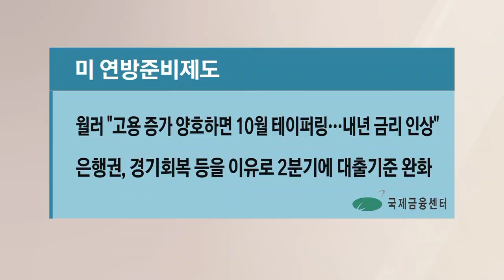“고용 양호하면 10월부터 테이퍼링…내년 금리 인상도 가능”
■ 경제와이드 모닝벨 '국제금융센터 브리핑' - 정다인 글로벌 뉴스캐스터

국제금융센터가 뽑은 핫이슈를 확인해보는 시간입니다.

미 연방준비제도의 월러 이사는 앞으로 2개월 동안 매월 80만 건에서 1백만 건의 신규 고용이 발생하는 등 고용 증가가 양호하면 오는 10월부터 테이퍼링이 가능하고, 내년에는 금리 인상도 가능하다고 말했습니다.

또 연준의 설문조사에 따르면 은행권의 대출 담당자들은 코로나19 백신 접종과 경제 재개에 따른 경기회복을 이유로 지난 2분기에 대출 기준을 완화했는데요.

이런 영향으로 은행과 비은행 금융기관의 대출 경쟁이 증폭되고 있다는 평가입니다.

국제통화기금은 대외 부문 보고서를 발표했습니다.

코로나19로 여행과 원유 수요는 감소했지만, 의료제품 수출입은 증가했고, 가계의 서비스 수요는 감소할 때, 소비재 수요는 크게 오르는 등 큰 차이가 있었는데요.

이에 따라 국가별로 경상수지에 차별화된 영향이 나타났다고 진단했습니다.

국제금융센터가 주목한 외신입니다.

월스트리트저널은 아시아에서 델타 변이 바이러스 확산 속도가 빠르다며 이로 인해 아시아 경제 회복에 다양한 문제가 생겼다고 보도했습니다.

특히 동남아 지역에 큰 피해야 예상된다고 지적했는데요.

HSBC는 델타 변이 위협이 감소해도 공급망 악화 등으로 경제적 손실 여파는 지속될 가능성이 있다고 진단했고, 연준이 긴축 정책으로 돌아서면 아시아에서의 자본 유출 리스크가 커질 우려가 있다고 전했습니다.

파이낸셜타임스는 친환경 투자 비용의 증가가 기후변화 대응의 걸림돌이라고 보도했습니다.

환경 친화 제품을 위해 필요한 중요한 금속은 구리와 알루미늄인데요. 환경 문제 등으로 인한 규제가 강화되면서 해당 금속을 생산하는데 비용이 많이 들고, 이에 따라 투자가 억제된다는 것입니다.

따라서 문제 해결을 위해서는 정부와 환경단체가 투자와 규제를 재검토할 필요하다고 지적했습니다.